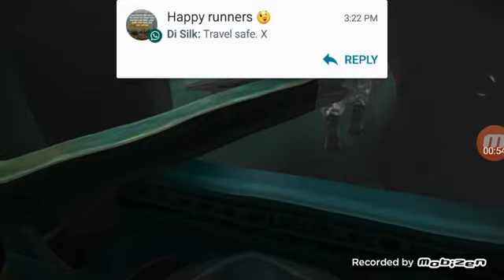My new modern combat5 series: the first epiosode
Describing and playing my new modern combat series